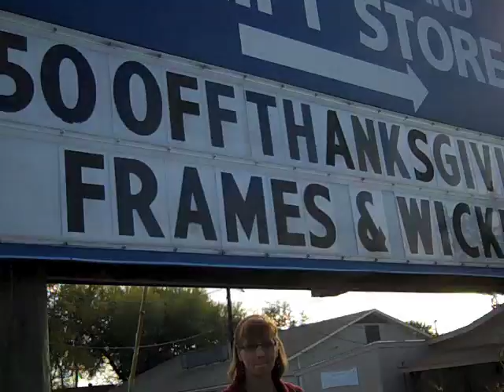Fall colors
Happy Thanksgiving!